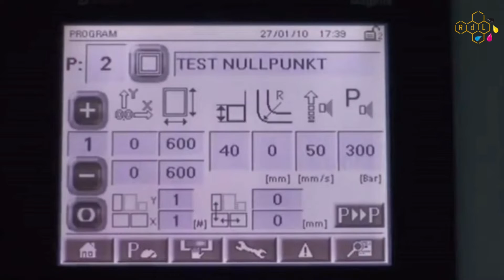Grünig - G-Prep 370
Equipamento automático de limpeza do aro do quadro serigráfico. Prepare o quadro para receber uma nova tela nas melhores condições.